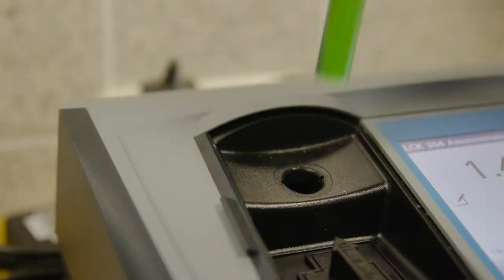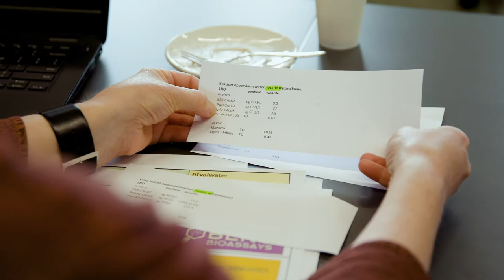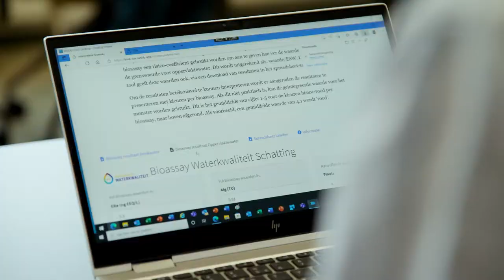Waterkwaliteit | Kennisimpuls Waterkwaliteit, Toxiciteit | 2022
Meer weten over dit project? Ga naar